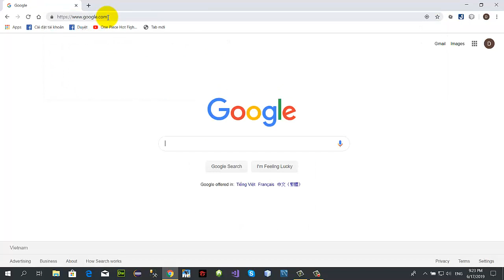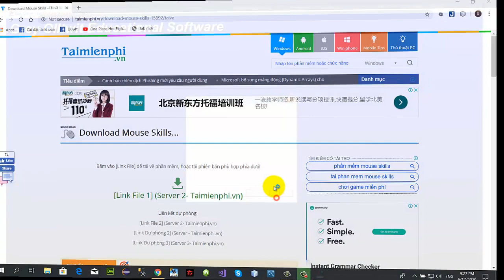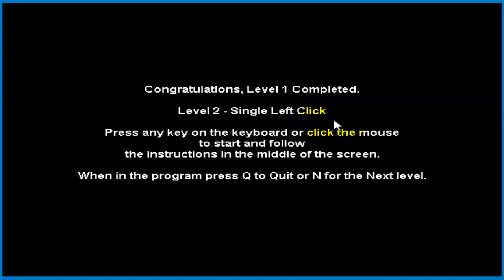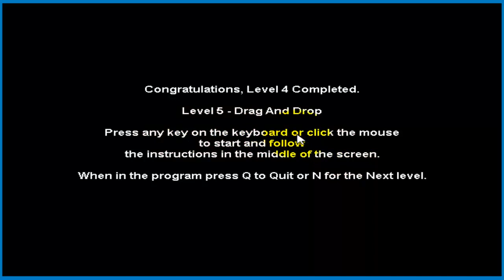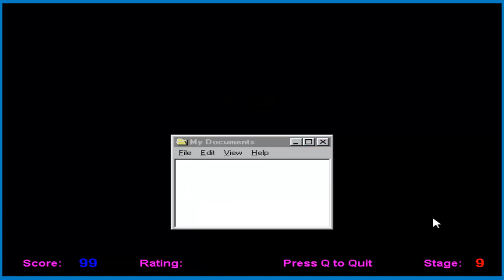[Tin học 6]. Hướng dẫn tải và sử dụng phần mềm MouseSkills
- Mouse Skills là một trong những phần mềm hỗ trợ luyện tập sử dụng chuột máy tính tốt nhất hiện nay, nếu bạn chưa làm quen với chuột máy tính, thì với Mouse Skills, mọi việc sẽ trở nên đơn giản hơn bao giờ hết, các thao tác di chuột, lăn lên lăn xuống, click đúp trang đều được luyện tập một cách bài bản và hiệu quả.